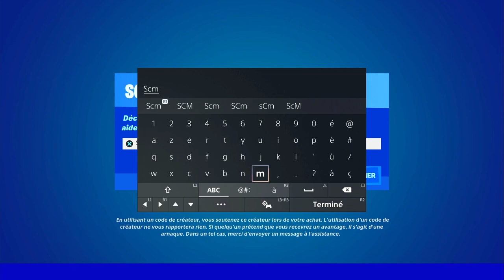TROUVER DES JETONS DE BRICBROC AU 7e AVANT POSTE DES SEPT FORTNITE, EMPLACEMENT JETON BRICBROC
▬▬▬▬▬▬▬ • BIENVENUE 😍 • ▬▬▬▬▬▬▬

▬▬▬▬▬▬▬ • PARTENAIRES 💪 • ▬▬▬▬▬▬▬

👉StealthGamer:
"SOISCOOLMEC"
"STRIKESOISCOOL"

TikTok "SoisCoolMecYTB"
👻Snapchat "soiscoolmec"

.▬▬▬▬▬▬▬ • TOP DON 💰 • ▬▬▬▬▬▬▬

▬▬▬▬▬▬▬ • MUSIQUE OUTRO 🎵 • ▬▬▬▬▬▬▬